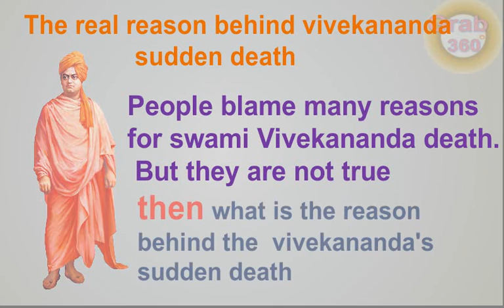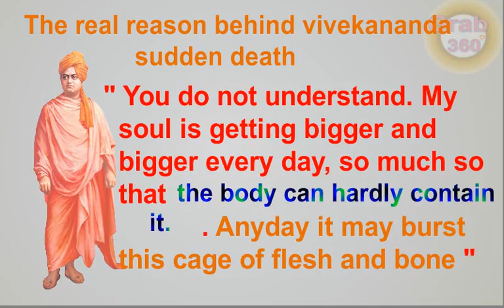Why did swami Vivekanda died so young | HERE IS THE REASON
Many followers are really unaware of vivekananda death reason. Vivekananda used to suffer from asthma, but that's not the reason of his death. Now let me explain you how vivekananda died. Before 6 years of Swami Vivekananda passing ( sometime in August of 1896 ) he himself confided to his brother disciple swami Abhedananda that he was going to live only 5 or 6 years more.